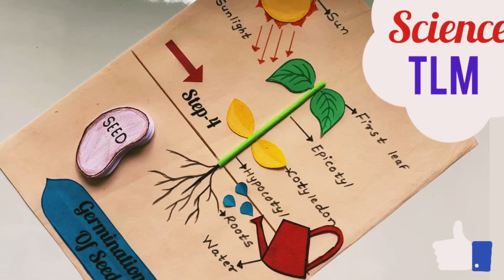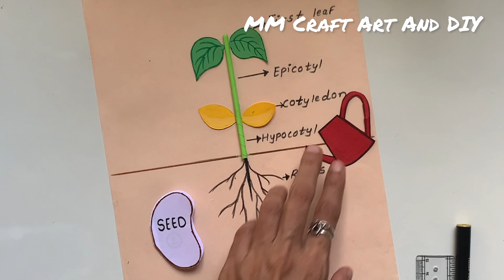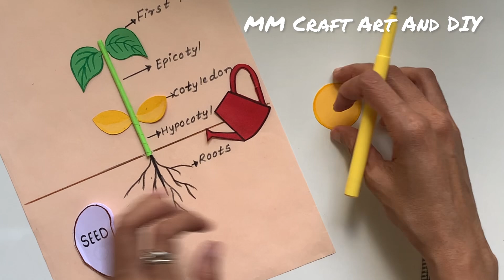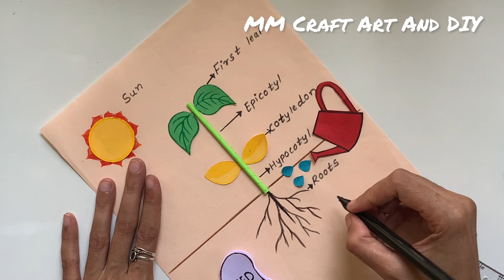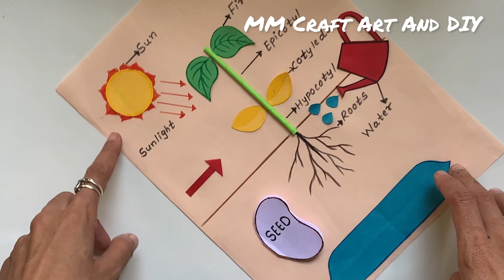Germination Of Seed Science Project/ Science Model/ Germination Of Seed Chart Making/ Science TLM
Germination Of Seed Science Project/ Science Model/ Germination Of Seed Chart Making/ Science TLM @mmcraftartanddiy